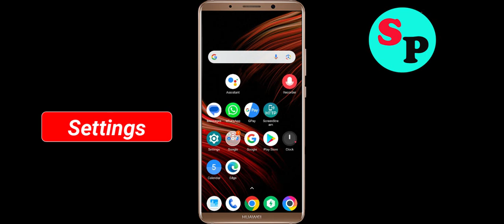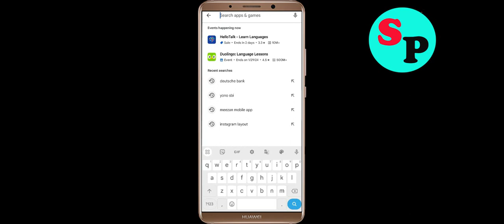Fix Domino's Pizza App Black Screen Problem in Android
In this video section i will show you how to Fix / Solve Domino's Pizza App Black Screen Problem in Android. Just follow the steps to fix this issue.

Fix Black Screen Problem On Domino's Pizza
Solve Domino's Pizza Black Screen in Android